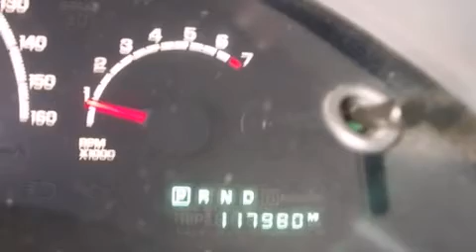2004 Chrysler Pacifica Chicago IL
We are proud to present this 2004 Chrysler Pacifica .

 Year : 2004
 Make : Chrysler
 Model : Pacifica
 Engine : 3.5L MPI 24-valve V6 engine
 Trans . : Automatic
 Exterior : -
 Miles : 117,927
 Interior : -

 2004 Chrysler Pacifica Hodgkins IL